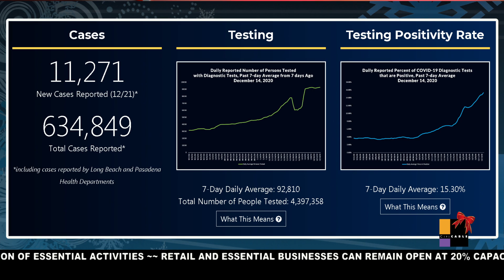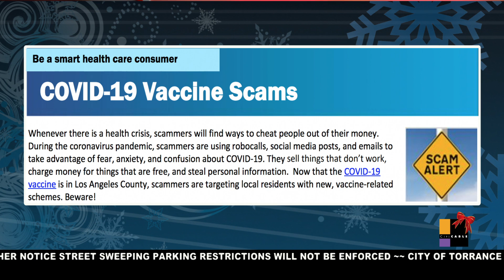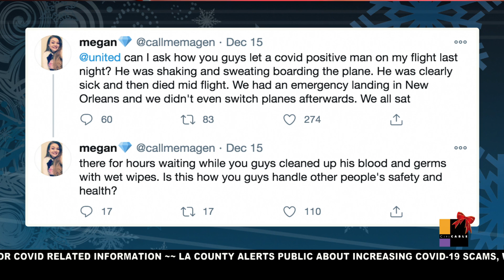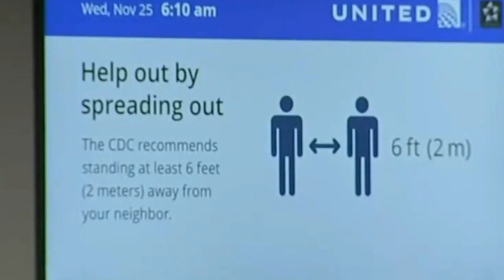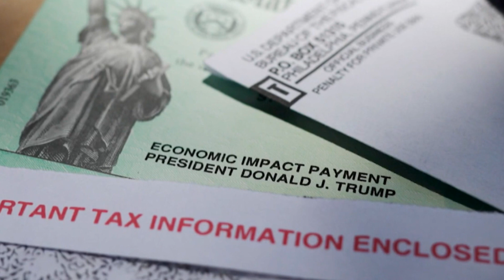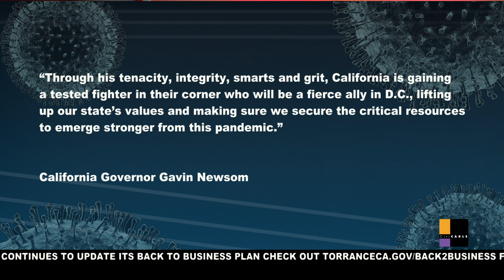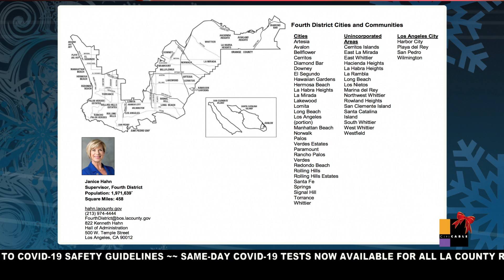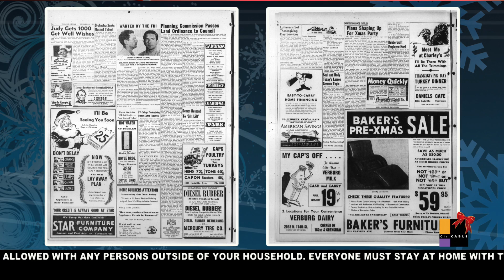COVID-19 TODAY - DECEMBER 22, 2020 - City of Torrance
"COVID-19 TODAY" brings you daily news updates on local impacts due to the coronavirus public health crisis. This show airs daily Monday-Thursday at 4 p.m. Watch on Torrance Citi CABLE (Channel 3 (Spectrum), Channel 31 (Frontier)

This episode covers a L.A. County update, vaccine scams, U.K. travel, COVID flight death, holiday travel, relief package, high-profile vaccine, Alex Padilla, Supervisor Janice Hahn, no burn day, City Council dark night, and Torrance Cares.